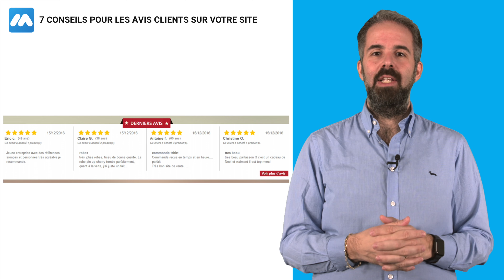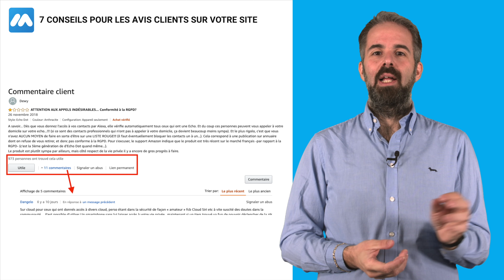7 conseils pour les Avis Clients sur votre site - Tuto e-commerce - Market Academy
Vous avez probablement des avis clients sur votre site, mais sont-ils suffisamment visibles et accessibles ? En tirez-vous partie ? Découvrez dans cette vidéo e-commerce et webmarketing comment optimiser les avis clients sur son site internet !

Vous avez besoin d'un site e-commerce ou d'effectuer la refonte de votre boutique ? Contactez-nous !

7 conseils pour les Avis Clients sur votre site - Tuto e-commerce - Market Academy par Guillaume Sanchez